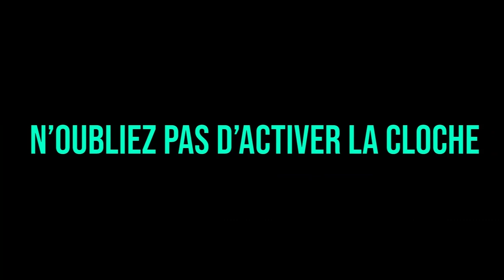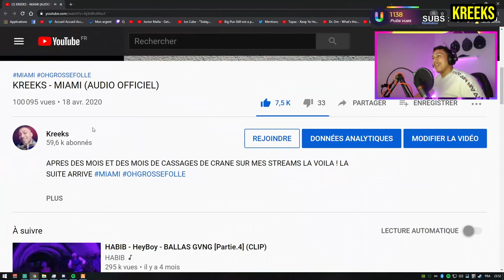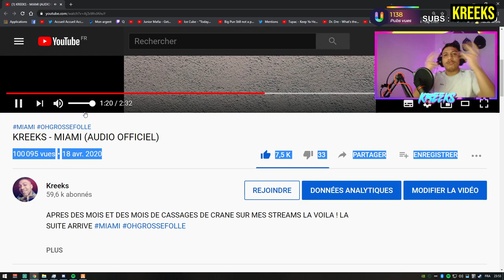WALID SE FAIT KIDNAPPER, BICHOU PÈTE UN CÂBLE !! (best of gta rp)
N’hésite pas a donner ton avis en commentaire et liker si la vidéo ta plu.